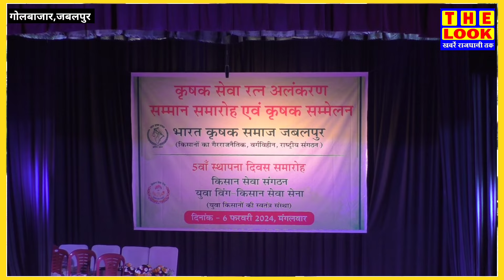जबलपुर के अरविंद कुलश्रेष्ठ को मिला कृषक सेवा रत्न अलंकरण अवार्ड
किसानों को करोड़ों रुपयों की राहत दिलाने के लिए भारत कृषक समाज ने शहर के ए.के. कुलश्रेष्ठ को दिया सम्मान।।

note -

जबलपुर के अरविंद कुलश्रेष्ठ जो की बिजली विभाग में रहे हैं उनको भारत कृषक समाज के द्वारा कृषक सेवा रत्न अलंकरण अवार्ड से सम्मानित किया गया जबलपुर के शहीद स्मारक गोल बाजार में।

बताया जाता है कि अरविंद कुलश्रेष्ठ साहब ने बिजली विभाग में रहते हुए किसानों को करोड़ों रुपए की समस्या से राहत दिलाया था जिसकी बदौलत आज उनके साथ और भी कई विभाग के पदाधिकारी को कृषक समाज के द्वारा सम्मानित किया गया।

आपकी कुछ शिकायते है चाहे शिकायत किसी भी विषय पर हो आप द लुक न्यूज की टीम से संपर्क कर सकते हैं।

HASTAG --

krishak ratna samman
krishak ratna
krishakratna samman
krishak bandhu
krishak rotno somman krishak ratna
krishak ranta samman news
krishak bandhu next installment date 2022
krishak ratna new update
krishak ratna new scheme
krishak ratno